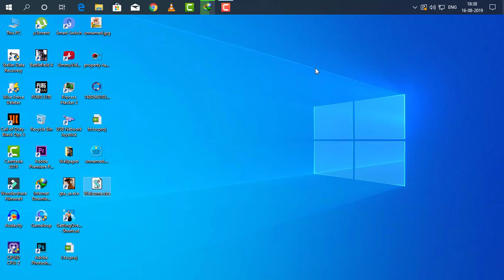How To Setup Coustom Voice Message On Windows Startup | कम्प्यूटर ऑन होते ही लेगा आपका नाम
Namaskaar Dosto, is video mein maine aapse windows on hone par kaise aapka naam le iske baare me baat ki he. Mujhe umeed hai ki aapko  ke baare mein yeh video pasand aayegi.

About : Broadcast Rishabh is a YouTube Channel, where you will find technological videos in Hindi, New Video is Posted Everyday :)